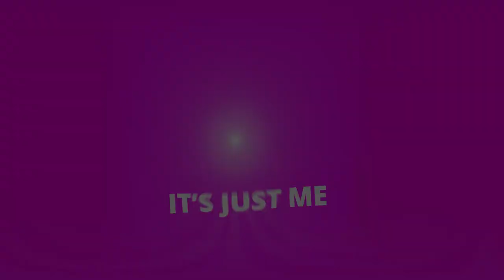REMOVING HEXES! | Reaction Video